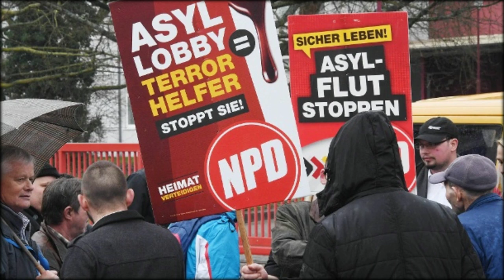Parteienfinanzierung: Bundesrat will NPD den Geldhahn zudrehen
Entzug der Parteienfinanzierung
Die rechtsextreme NPD soll kein Geld mehr vom Staat bekommen. Dies beschloss der Bundesrat in Berlin einstimmig. Der Antrag liegt nun beim Verfassungsgericht.
Die NPD soll für sechs Jahre von der Finanzierung ausgeschlossen werden. Damit würden die steuerlichen Begünstigungen der Partei und von Zuwendungen Dritter an sie wegfallen.